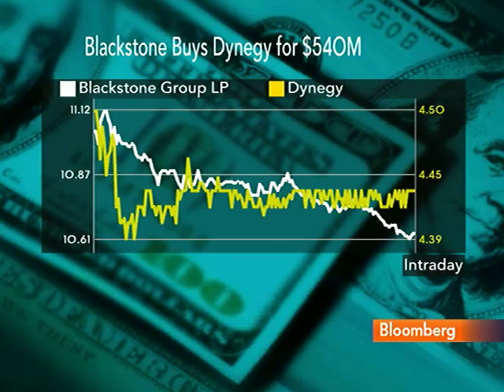Bloomberg's Alesci Discusses Outlook for BankUnited IPO: Video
Aug. 13 (Bloomberg) -- Bloomberg's Cristina Alesci talks with Julie Hyman about BankUnited's plans for an initial public offering just 15 months after the Florida lender collapsed and was acquired by investors including Carlyle Group and WL Ross & Co., citing people with knowledge of the matter.
     The bank is also owned by Blackstone Group LP and Centerbridge Capital Partners. Alesci also discusses Blackstone's agreement to acquire Dynegy Inc. for more than $540 million. (Source: Bloomberg)